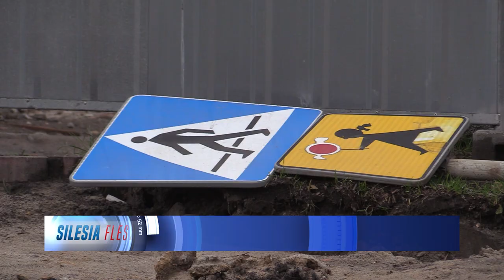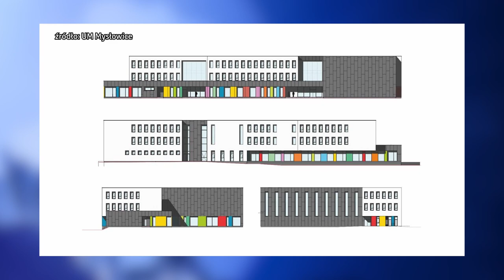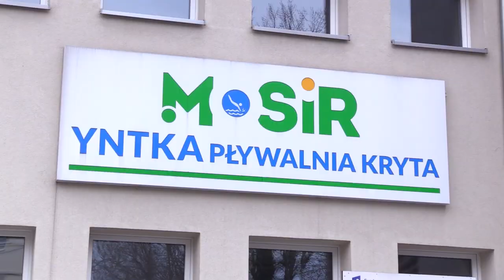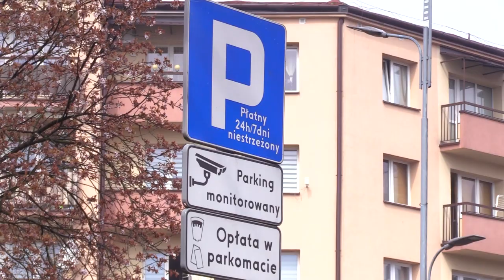TVS SILESIA FLESZ 14.04.2023